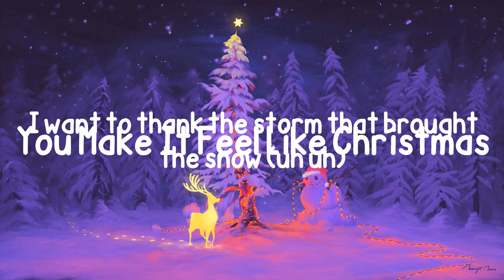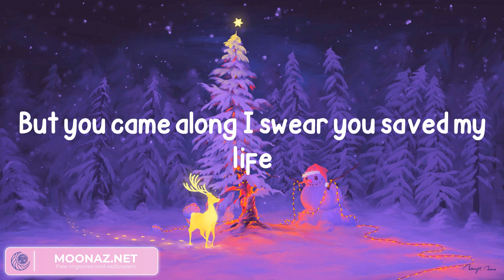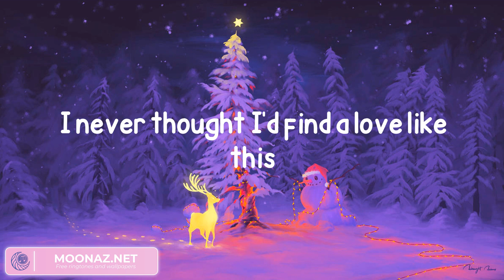Gwen Stefani - You Make It Feel Like Christmas (with Blake Shelton) (Lyrics)